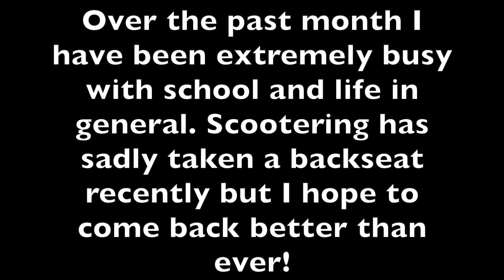Insane Worlds Youngest Flair Flat On Scooter *Attempt*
Today we see the Worlds Youngest flair flat on a scooter attempt. Today I am riding Azgrind Skatepark in Arizona ISF

My Equipment:
Camera: Cannon G7X 📷
Gopro: Gopro Hero 8 Black 📹
Kneepads: S1 Gen 4 Kneepads 🦵
Helmet: Pro-Tec ⛑️
Gloves: Woodward West FIST Gloves 🧤
Fingerboard: Yellowood Custom Fingerboard🛹

Im Sry I Have Not Been Uploading :(
If you are reading this have a great day and keep scootering!